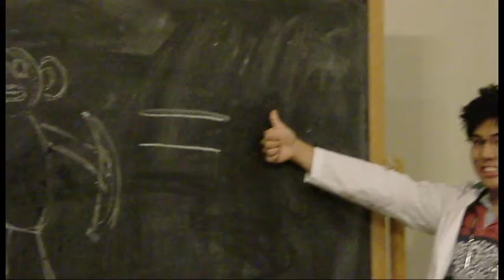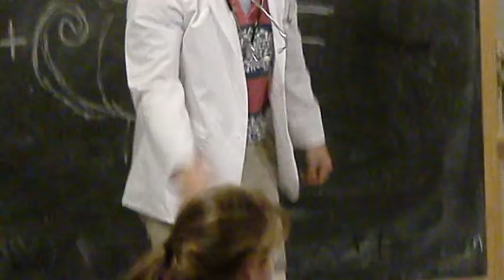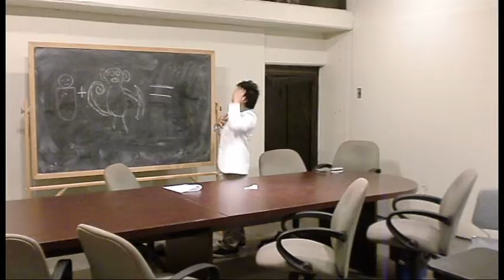clip of confessional